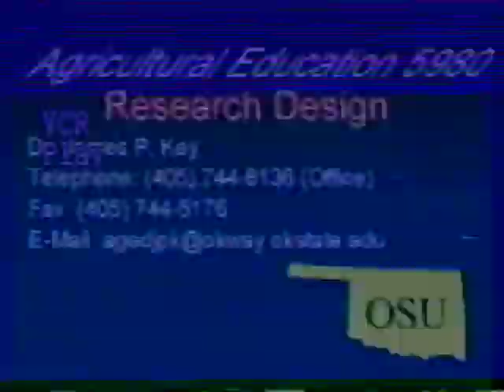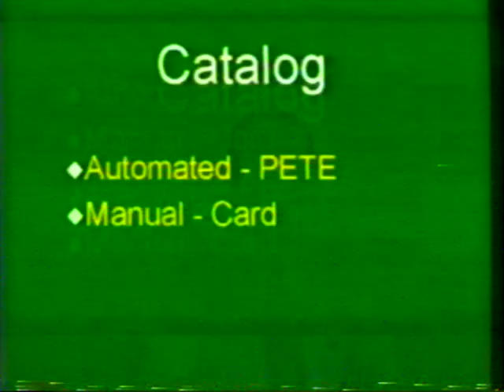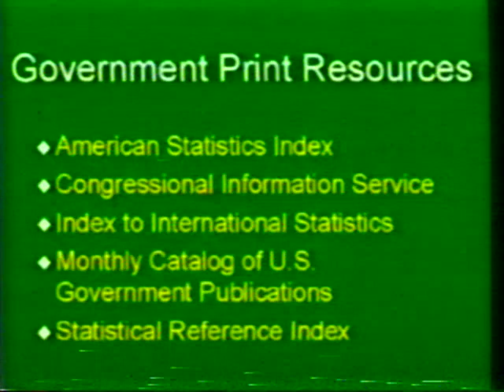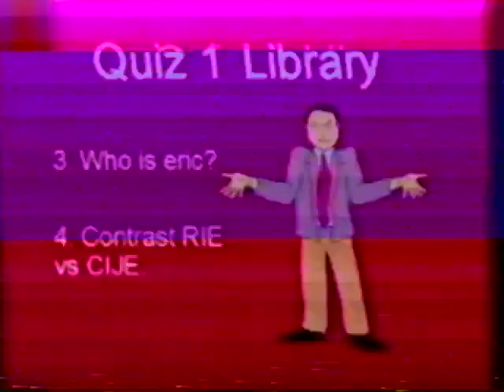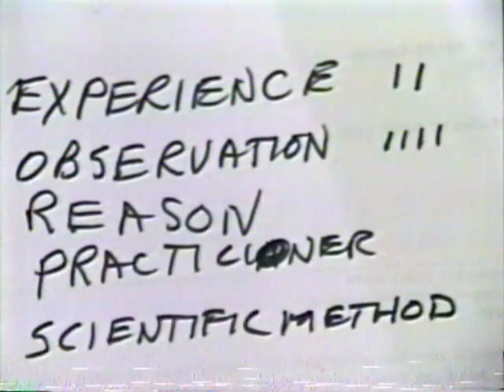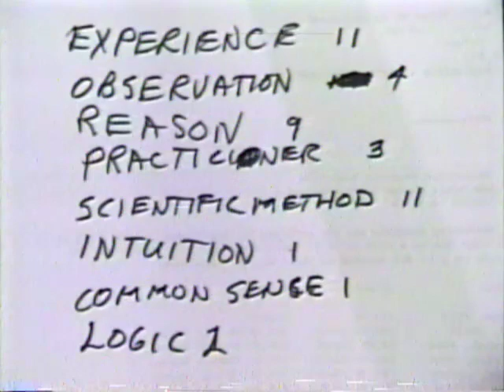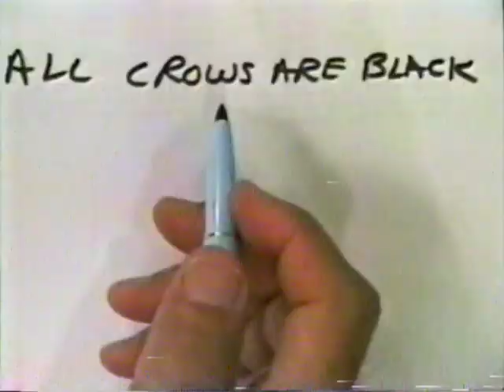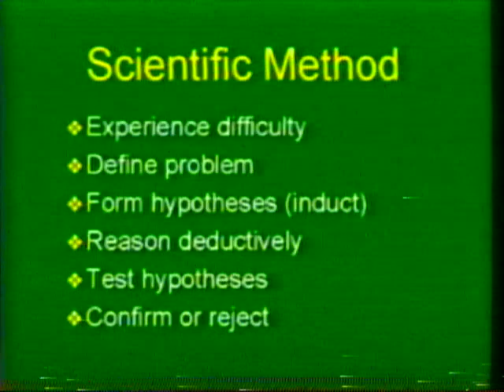Agricultural Education Remote Lecture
Remote Lecture for the Agricultural Education 5980 course from Oklahoma State University in Stillwater. Tape owned by the Oklahoma State University Institute of Technology in Okmulgee. SVHS recording. 9/9/1997